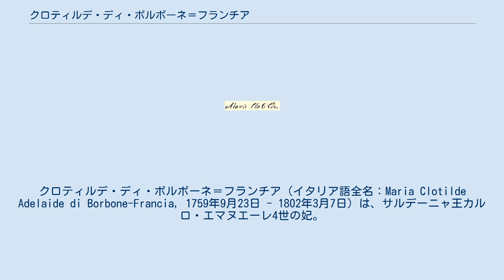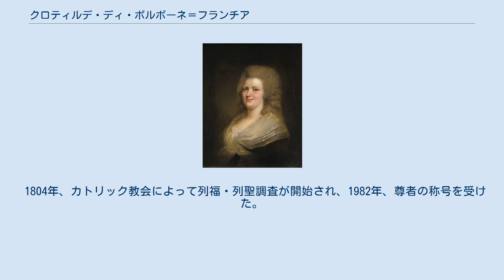クロティルデ・ディ・ボルボーネ＝フランチア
クロティルデ・ディ・ボルボーネ＝フランチア（イタリア語全名：Maria Clotilde Adelaide di Borbone-Francia, 1759年9月23日 - 1802年3月7日）は、サルデーニャ王カルロ・エマヌエーレ4世の妃。
フランス王ルイ16世、ルイ18世、シャルル10世の妹。
フランス語名はクロティルド・ド・フランス（Marie Adélaïde Clotilde Xavière de France）。
 フランスのドーファン（王太子）ルイ・フェルディナンと妃マリー＝ジョゼフ・ド・サクスの次女としてヴェルサイユで生まれた（長女は夭折しているため、実質的には長女）。
ルイ16世、ルイ18世、シャルル10世の妹、エリザベート王女の姉にあたる。
 1775年、当時サルデーニャ王子であったカルロ・エマヌエーレと結婚した。
クロティルデの祖父ルイ15世の母であるマリー・アデライード・ド・サヴォワはサルデーニャ王家出身で、カルロ・エマヌエーレの大伯母にあたる。
また、カルロ・エマヌエーレの妹のマリーア・ジュゼッピーナとマリーア・テレーザがそれぞれ、クロティルデの兄であるプロヴァンス伯ルイ・スタニスラス（のちのルイ18世）およびアルトワ伯シャルル（のちのシャルル10世）と結婚していた。
 夫との間には子が生まれなかったが、夫婦仲は良好であった。
生涯を通じて故国フランスへ戻ることは一度もなく、1789年のフランス革命発生後、国を脱出した親族らをトリノへ迎え入れた。
兄アルトワ伯、叔母アデライード王女、ヴィクトワール王女は、一時期クロティルデの元に身を寄せていた。
 1796年、カルロ・エマヌエーレ4世が即位する。
当時、フランス革命政府とサルデーニャ王国は交戦中であった。
1798年以降、大陸本土に持つ領土をフランスに占領され、カルロ・エマヌエーレ一家はサルデーニャ島へ逃れることになった。
統治に関心の薄かったカルロ・エマヌエーレは、王妃クロティルデとともに裕福なコロンナ家の食客となり、ローマやナポリで生活した。
 1802年3月、クロティルデは病のためナポリで死去し、ナポリのサンタ・カテリーナ・ア・キアイーア教会に埋葬された。
同年6月にカルロ・エマヌエーレ4世は退位し、弟ヴィットーリオ・エマヌエーレ1世が即位した。
 1804年、カトリック教会によって列福・列聖調査が開始され、1982年、尊者の称号を受けた。